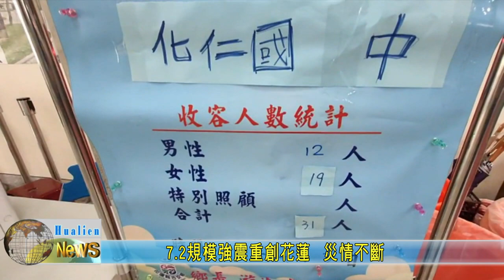20240403 01 7 2強震重創花蓮 災情不斷